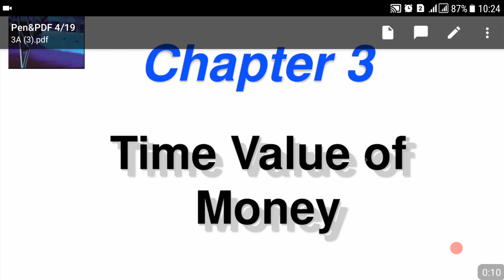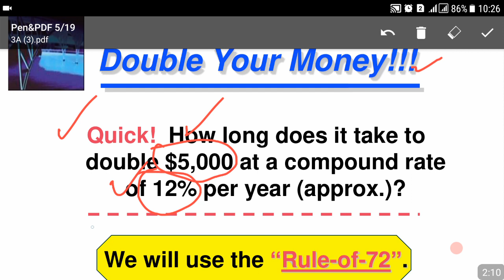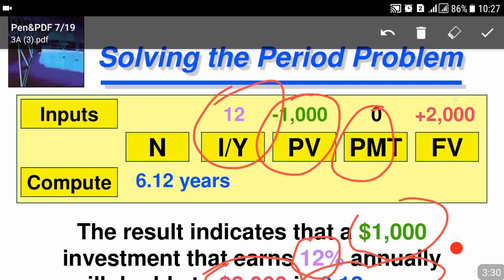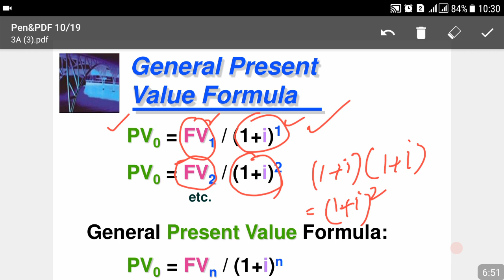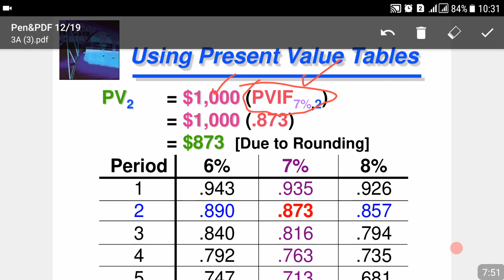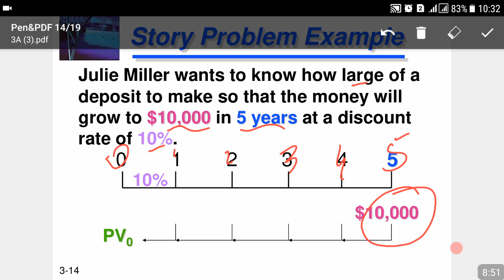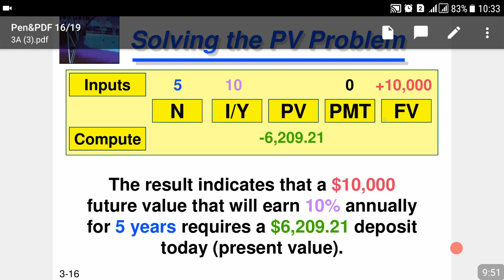Lecture No.05-Financial Management - Lecturer Commerce , BBA, MBA, M.com, ICMA, CIMA